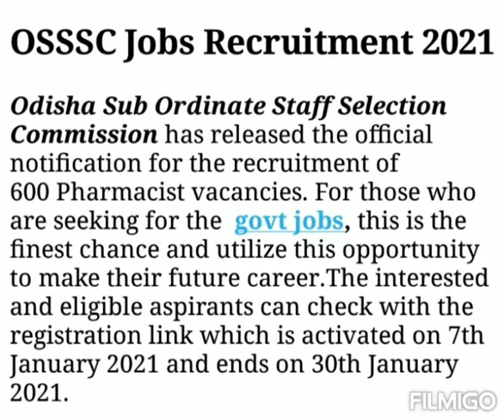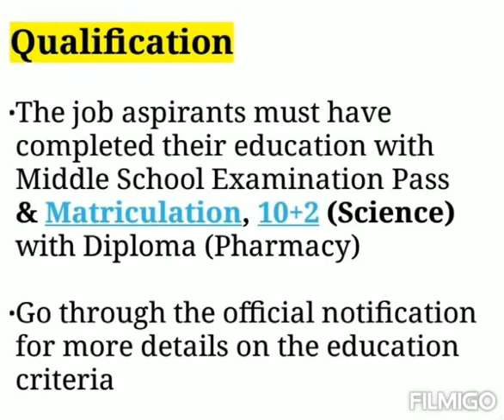OSSSC Pharmacist Recruitment 2021: Apply Online for 600 Vacancy | Odisha Govt Job 2021